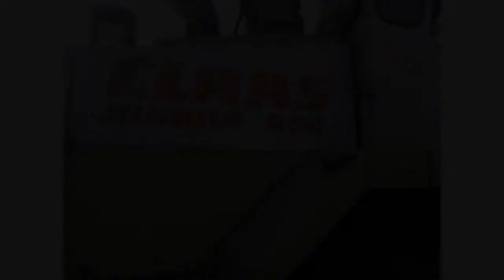Silagem de Milho 2012/Corn Silage 2012 PORTUGAL Class Jaguar 690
My best vídeo of silage!! O meu melhor vídeo de silagem!!